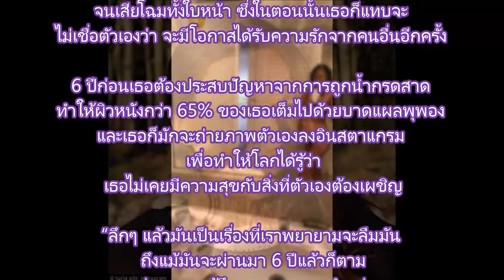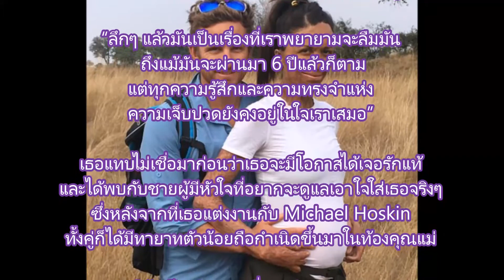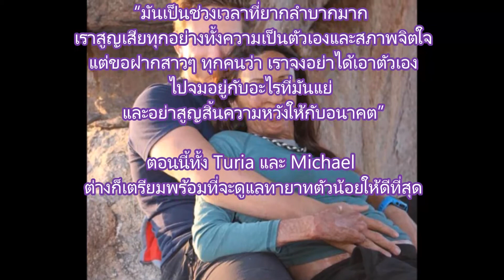สาวเสียโฉม พบรักแท้ เรื่องจริงยิ่งกว่านิยาย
สนับสนุนวีดีโอโดย
แป้งเจอเนส JURNESS Aromatherapy Foundation Powder-SPF 25 PA++☀️
รีวิวเพียบ!!! ดูที่
🍁แป้งผสมรองพื้นกันน้ำ กันแดด คุมมัน ใช้ได้ทั้งหญิงและชาย
👉No.1 เจอเนส อโรมาเธียราพี SPF 25 PA++ สี Soft Sand เหมาะสำหรับผิวขาว-ขาวเหลือง
👉No.2 เจอเนส อโรมาเธียราพี SPF 25 PA++ สี Biege เหมาะสำหรับผิวสองสี-สีแทน
👉No.3 เจอเนส อโรมาเธียราพี SPF 25 PA++ สี LIGHT เหมาะสำหรับผิวขาวชมพู-สองสี
สนใจทักมาน่ะจ๊ะ ...IN BOX หรือ

👉จำหน่ายปลีก/รับสมัครตัวแทนย่อย